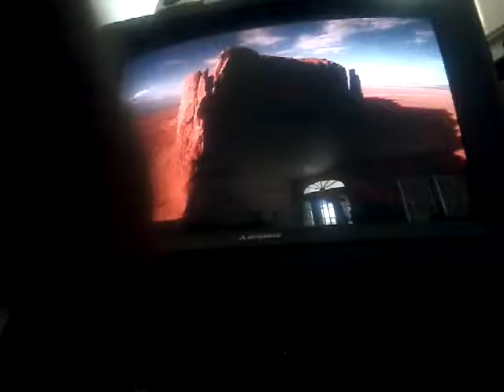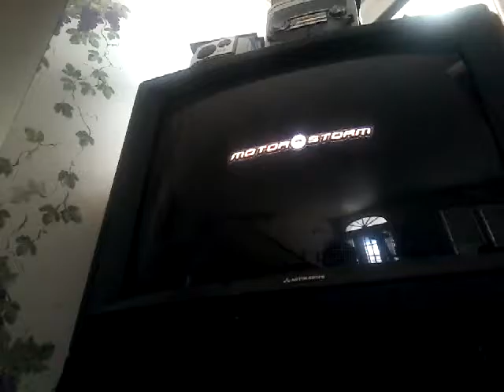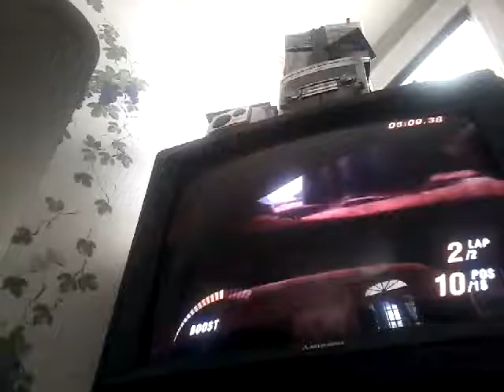Metal storm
Here I play motor storm for the ps3